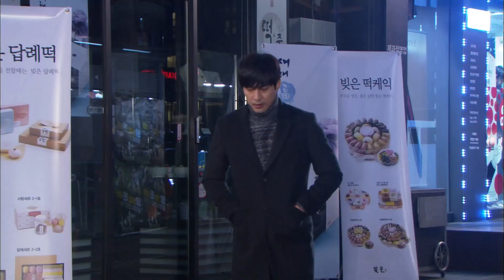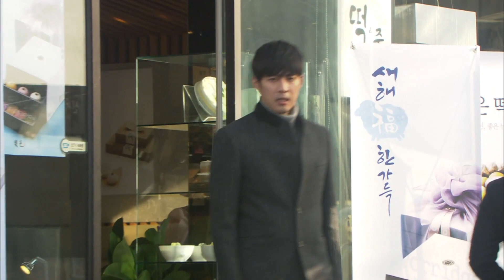[달려라 장미 Run rose ] 깨달음 Realize EP.28-3